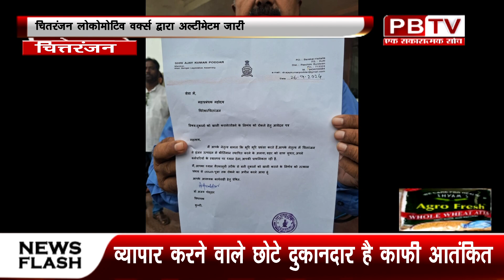भाजपा विधायक पहुंचे सीएलडब्ल्यू के महाप्रबंधक से मुलाकात करने